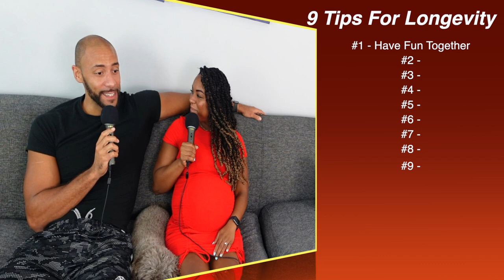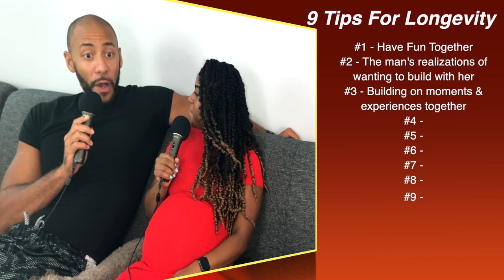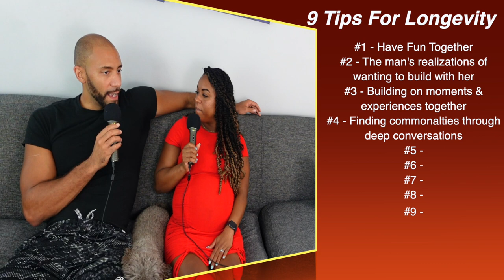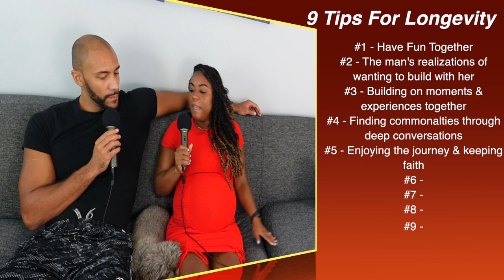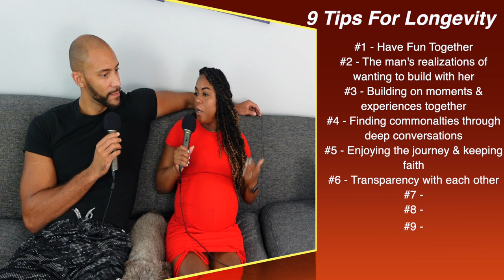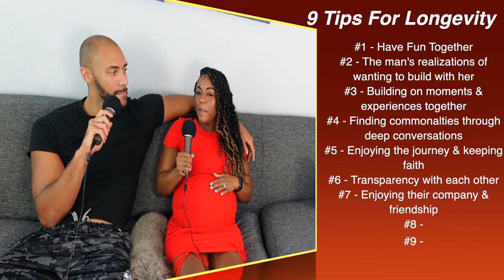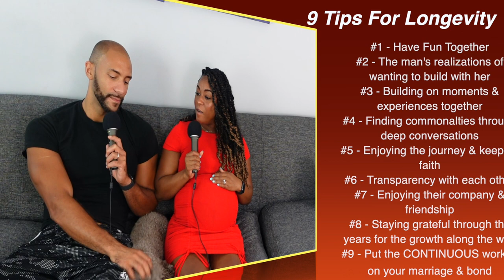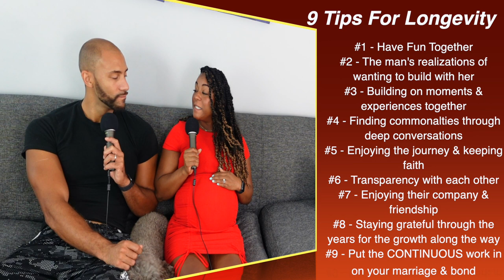The BEST 9 Relationship TIPS We've Learned Through 13 Years! 20 to 33!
Relationships are hard nowadays.  In this episode we breakdown some of the main things that have helped us thrive 13 years plus!  With a baby on the way and still madly in love! True love does still exist and we want share some of the secrets that keep that spark alive!

13 YEARS OF LOVE!!!  Watch this video that highlights our LOVE STORY, along side the big new change in our life... A BABY ON THE WAY!!

Who we are & what's our goal?:
- 1 Conversation at a time we keep it entertaining, keep it fun, keep it informative, and most of all keep it real to provide perspective to help you grow individually and together in a partnership!